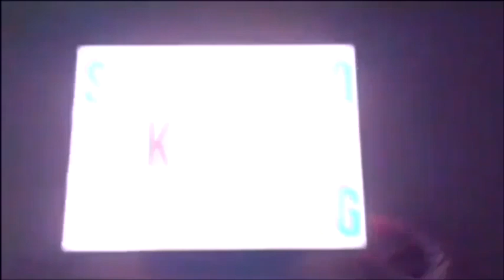Princess Dress Up Pretend Play Dress Up Game Makeover Game For Kids Disney Princesses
Watch as we play Princess Dress Up, help the Princess get dressed for the royal ball, pick out clothes for the princesses and give them a makeover! Enjoy

We are playing Princess Dress Up downloaded from the Apple iOS app store